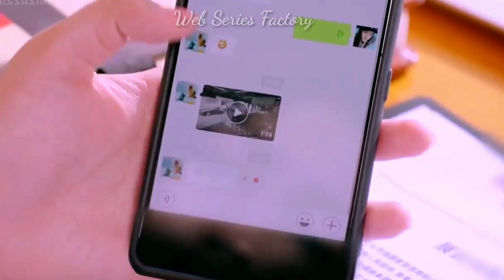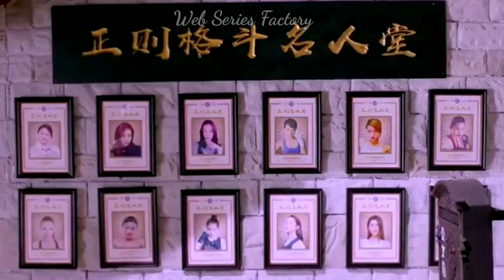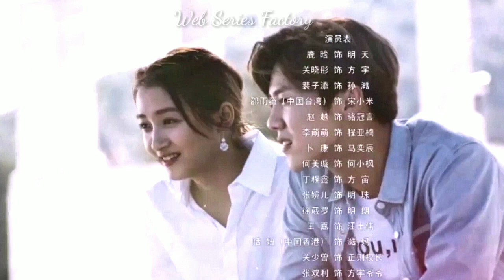இனிப்பு போர்/ Sweet combat/ Episode 30,31/ Tamil dubbed Chinese series/ Web Series Factory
(உங்களுக்கு பிடித்திருந்தால் மட்டுமே) வாங்க வாங்க. 🙏😍🙏
 🙏வணக்கம்,
🙋நான் உங்கள் தமிழ் குரல் விமர்சகி கயல்விழி👸.